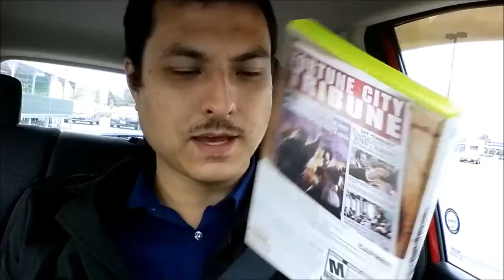Late update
Video shot in early August. Was overwhelemed by all the free stuff. Never got around to editing it to be acceptable soo... off to the extras channel we go!

I haven't gotten the chance to even record these 360 games because my Son makes use of the xbox downstairs, away from my little recording device. And I hate lugging the xbox upstairs and then back down at night. I also can't play at night down there as it would wake up people who sleep on that floor of the house.

Cest la vie.